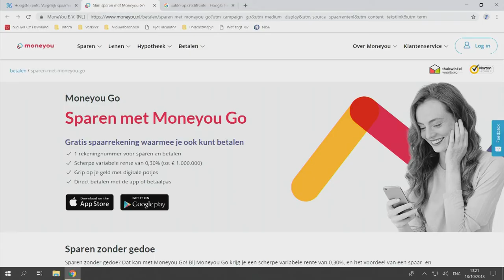Interview over grotduiken op Visual Radio Omroep Flevoland, 18 oktober 2018